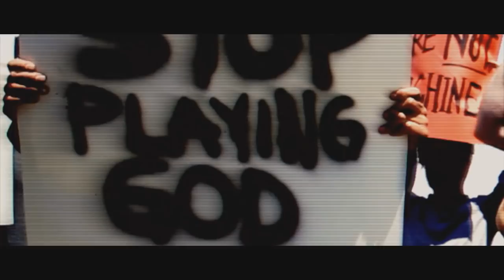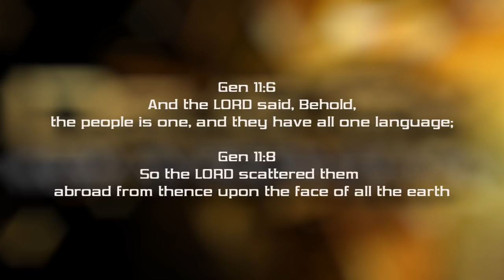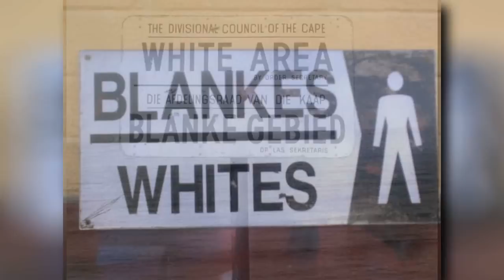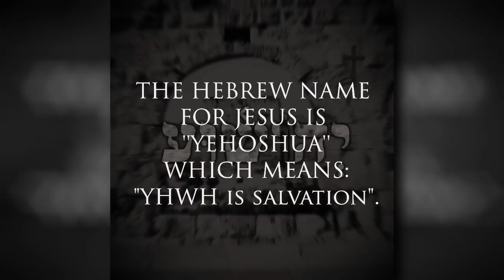Mankind Has EXPIRED! The Future Is Trans-human (2018)